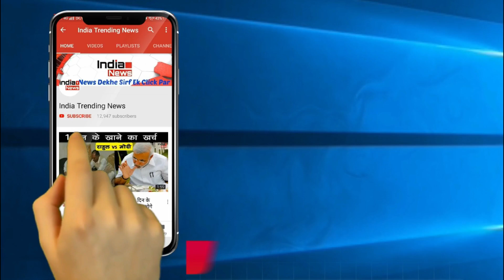Fans Gone Crazy Seeing Sunny Leone Dance In Theater !!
India Trending News (ITN) : Fans Gone Crazy Seeing Sunny Leone Dance In Theater !!